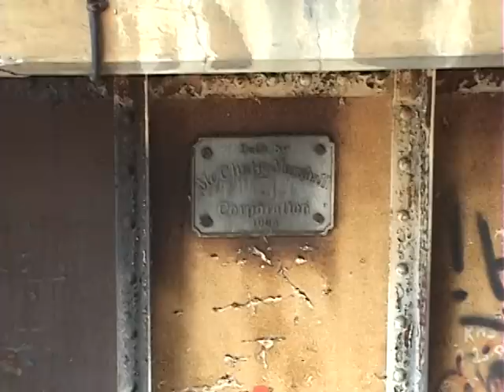CSX Freight Train Over NEC Tracks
I have 1000's of pics and lots of video, and I'm getting more all the time. I will continue to put up more asap.